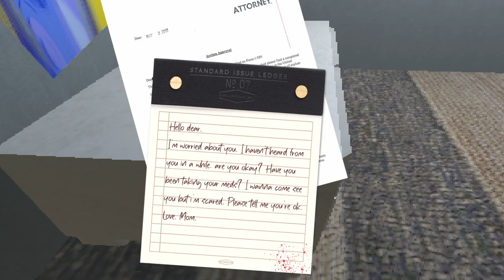Crumbling Terror (A short psychological horror game.)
Crumbling Terror
Authors : NoxCreations, The Traveling Duck

Low-Poly Horror Games
You have been stranded in a forest while searching for the campsite of your friends,
a note tells you where they have gone and now you're trying to find them. On your
adventure to find them, some things start to not make so much sense..
What  happened? What is wrong with me?